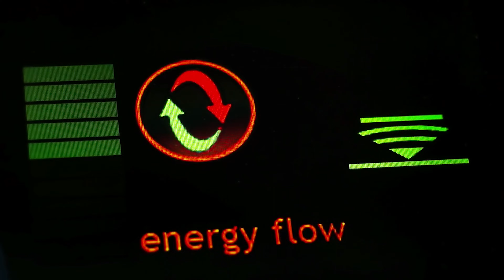Was ist eigentlich ... NEEMO | Studieren an der TU Braunschweig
NEEMO ist die Abkürzung für den Bachelorstudiengang "Nachhaltige Energiesysteme und Elektromobilität" an der Technischen Universität Braunschweig und ist taufrisch in unserem Studiengangsportflio.

Mit diesem Bachelorabschluss wirst Du fundierte Kenntnisse und Fähigkeiten zur Bearbeitung von Aufgaben im Umfeld nachhaltiger Energiesysteme und Mobilitätskonzepte besitzen. Der Abschluss befähigt Dich zu einem wissenschaftlich vertiefenden und forschungsorientierten Masterstudium und ermöglicht einen frühen Einstieg ins Berufsleben.